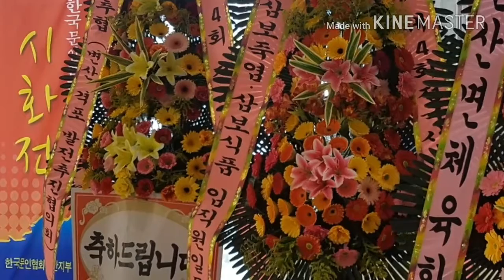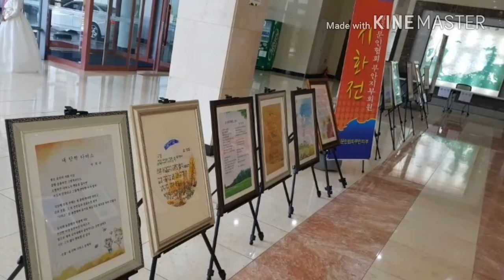제4회 부안 변산마실길 전국 시 낭송 경연대회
부안 변산마실길 전국 시 낭송 경연대회 이모저모 담아 보았습니다.